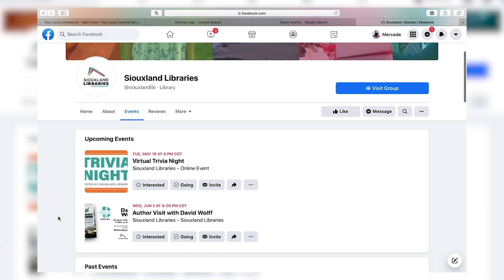Siouxland Libraries Commercial